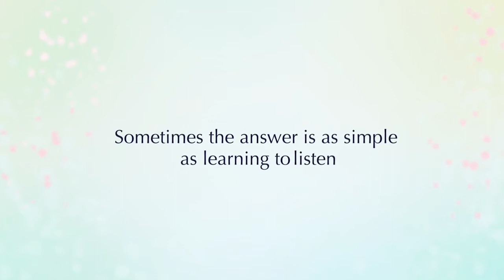A Silent Voice AMV - Only Human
Hi everyone! Sorry for the lack of uploads recently, but I have some videos planned in the works. In the meantime, here's a little amv I put together finding whatever footage I could find. Hopefully you all enjoy it!